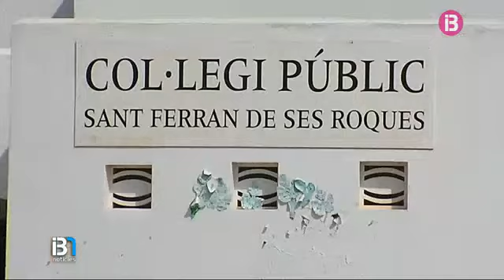Contra rellotge a l’inici escolar a Menorca per obres a diverses escoles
A Menorca, l'inici del curs escolar topa amb obres en alguns centres educatius de l'illa.